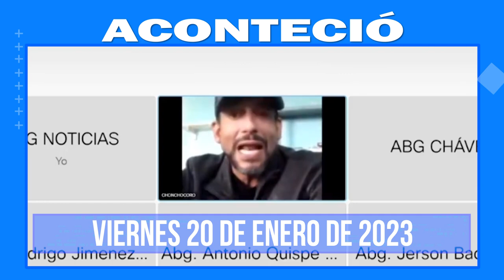Aconteció 20 de Enero. Te presentamos los más destacado a nivel nacional e internacional